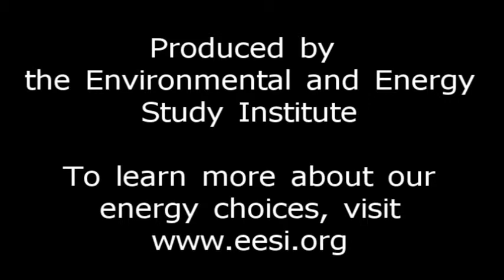Vice Admiral Dennis McGinn, U.S. Navy (Ret.) on energy and security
How does our dependence on fossil fuels threaten security?  How can the Department of Defense drive the transition to clean energy?  Filmed at the Environmental and Energy Study Institute's July 29, 2010 briefing on Capitol Hill.